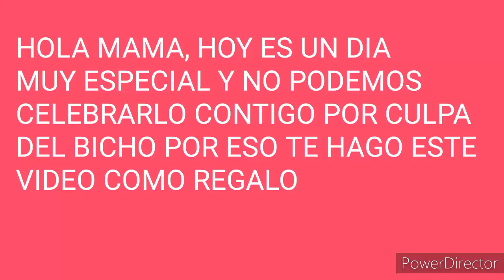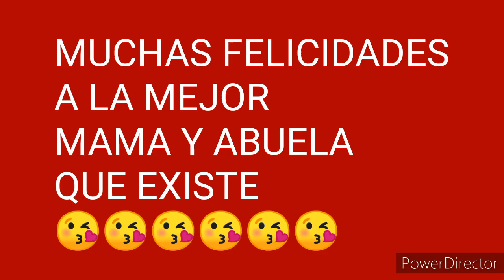FELIZ CUMPLEAÑOS MAMA!! 😘 😘 😘 😘 😘 😘